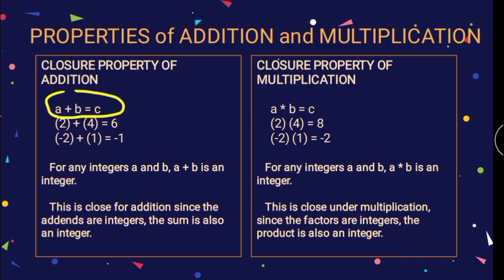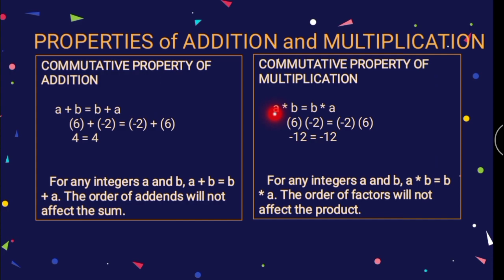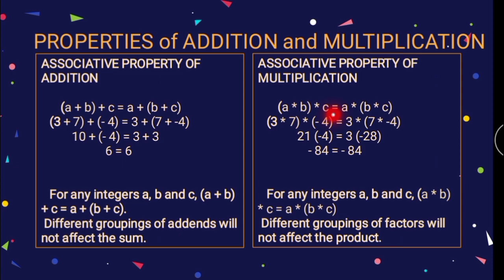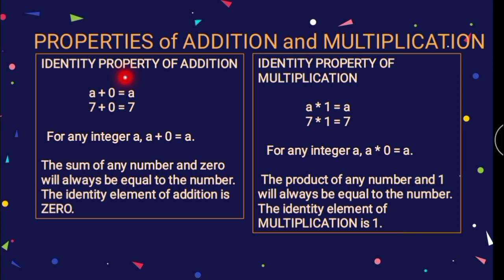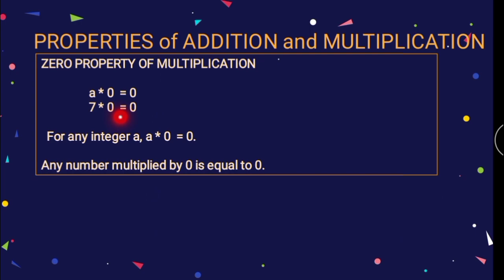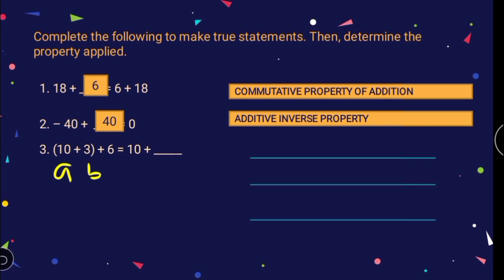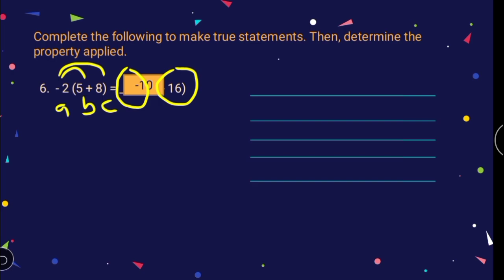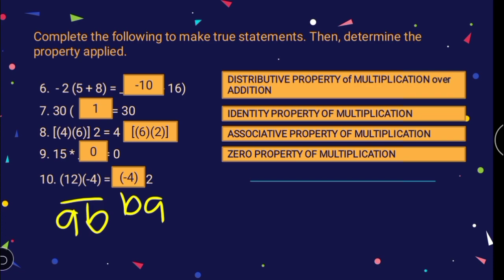TAGALOG: PROPERTIES OF OPERATIONS - GRADE 7(Math) - WEEK 4 | learning TASK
Week 4 "Properties of Operations"
Properties of Addition and multiplication
Closure Property of Addition - 00:09
Closure Property of Multiplication - 00:40
Commutative Property of Addition - 01:19
Commutative Property of Multiplication - 02:30
Associative Property of Addition - 03:14
Associative Property of Multiplication - 04:32
Identity Property of Addition - 05:59
Identity Property of Multiplication - 06:39
Additive Inverse of Addition - 07:30
Additive Inverse of Multiplication - 08:22
Zero Property of Multiplication - 09:05
Distributive Property of Multiplication over Addition - 09:29
Learning Task 2 - 11:00